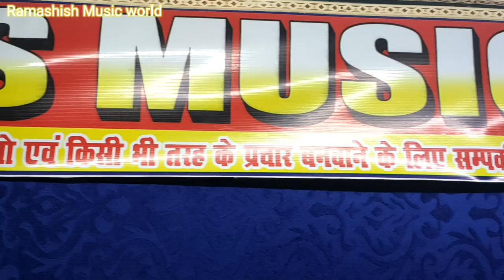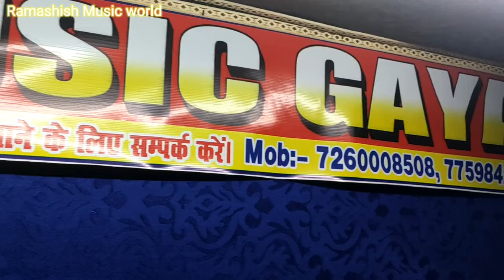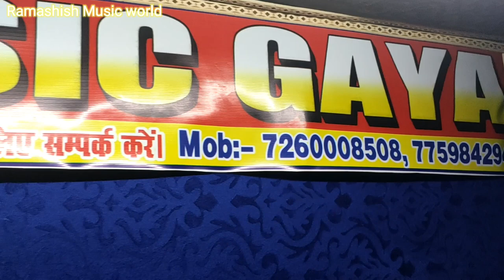!! मार करैलहि गया जिलवा Ramashish Yadav ! New Gaya Song ! Mar Karailahi Gaya Jilawa !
Singer:-Ramashish Yadav
Song:-Mar Karailahi Gaya Jilawa
Director:-Satish Yadav
Lyrics:- PM Yadav